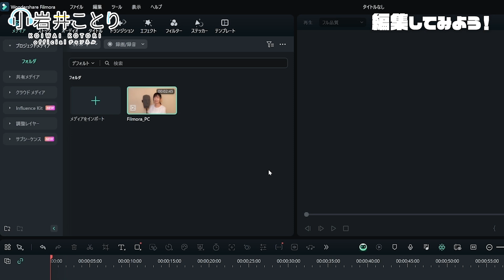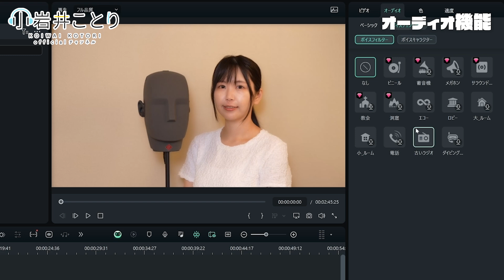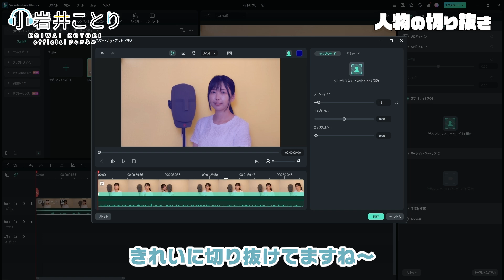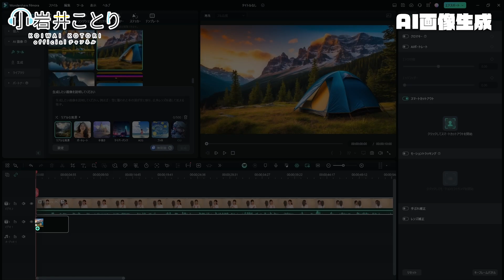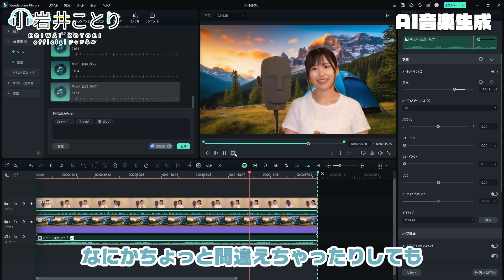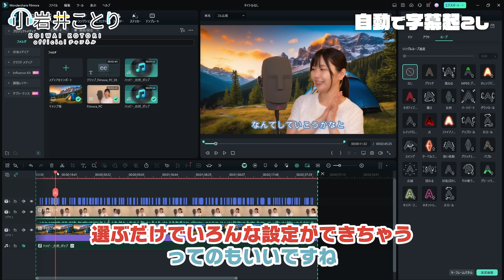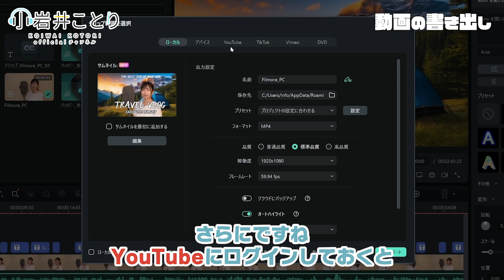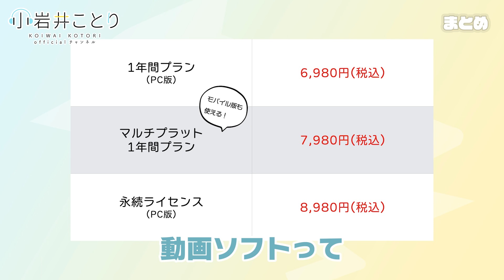動画編集ソフト「Filmora13」紹介【Win/Mac版】【AIで時短⁉】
動画編集ソフト「Filmora」がバージョンアップしたので紹介するよ！
AIによる自動機能満載で、動画編集がぐっと時短できるマルチプラットフォーム動画編集ソフトになっています！

0:00　スタート　～　前説
【実演】
1:03　編集
5:36　人物の切り抜き
7:57　AI画像生成
9:49　AI音楽生成
12:30　自動字幕起こし
15:58　動画の書き出し　～　サムネイル生成　～　AIコピーライト
18:59　まとめ

■DigiFi　小岩井ことりと楽しむオーディオの世界

☆小岩井ことり1st写真集「イヤホン・ヘッドフォンことり図鑑」発売中
☆ラジオ「ことりの音」(毎月第2第4木曜日22:00)配信中
☆雑誌「GetNavi」にて毎月『やりすぎ!?ことりズム』連載中